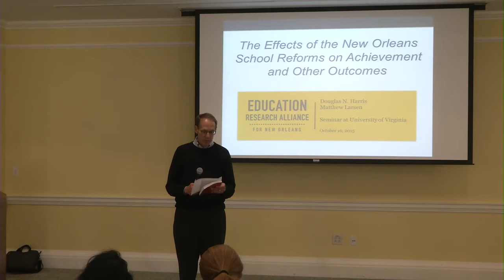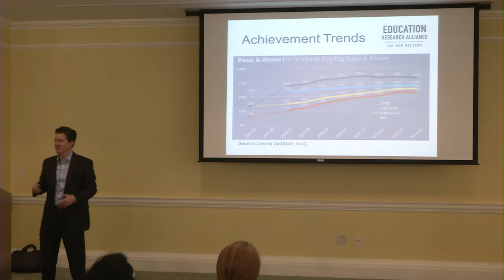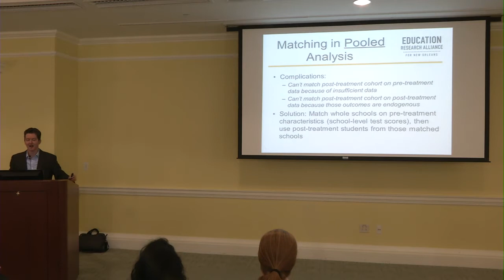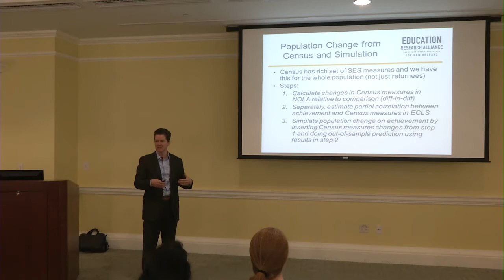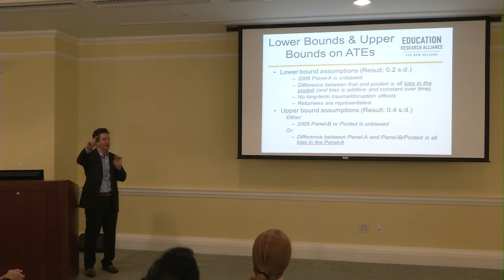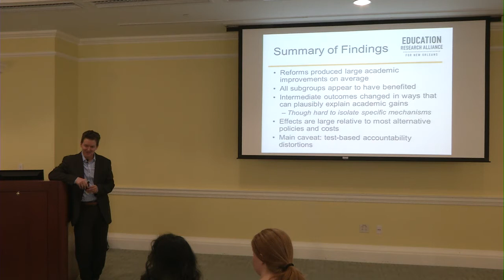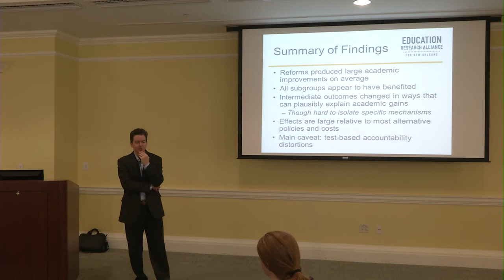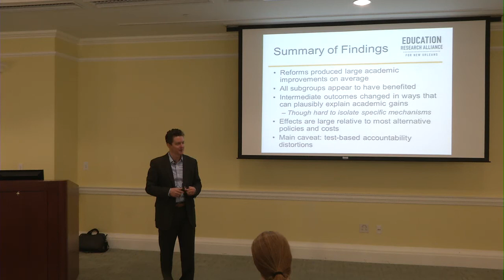Doug Harris gives Curry Research Lecture on 10/16/15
Dr. Doug Harris from Tulane University completed a talk on entitled "Taken by Storm: The Effects of the New Orleans School Reforms on Student Outcomes and School Practices" on Friday October 16th, 2015 for the Curry Research Lectureship Series.

Talk abstract: The school reforms put in place in New Orleans after Hurricane Katrina represent the most intensive test-based and market-based school accountability system ever created in the United States. Collective bargaining was ended, yielding flexible human capital management. Traditional attendance zones were eliminated, expanding choice for families. And almost all public schools were taken over by the state, which turned over management to outside non-profit charter management organizations working under performance contracts. These structural changes led to the hiring of less experienced and uncertified teachers from alternative preparation programs. Ten years later, this study provides the first examination of the effects of this package of reforms on student achievement. Identification is based on multiple difference-in-difference (DD) strategies, using outcomes before and after the hurricane and reforms in New Orleans and a matched comparison group that experienced hurricane damage but not the school reforms. The estimation procedures address potential threats to identification, including changes in the population, distortions in test scores from high-stakes accountability, the influence of the interim schools attended by evacuated students, and the trauma and disruption from the hurricane itself. With the possible exception of test-based accountability distortions, these factors seem to have a small influence and, collectively, they appear to cancel each other out. The results suggest that, over time, as the reforms yielded a new system of schools, they had large positive cumulative effects of 0.2-0.4 standard deviations.